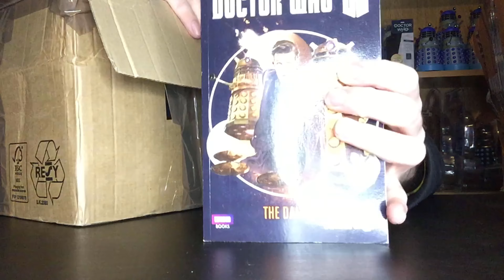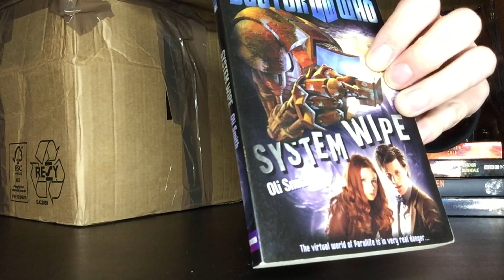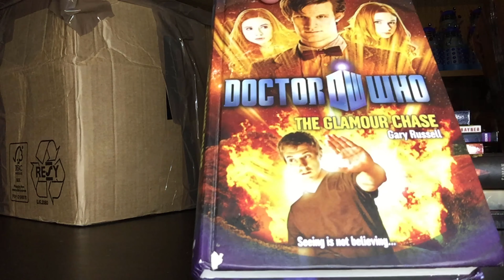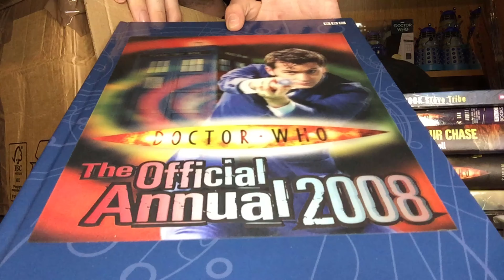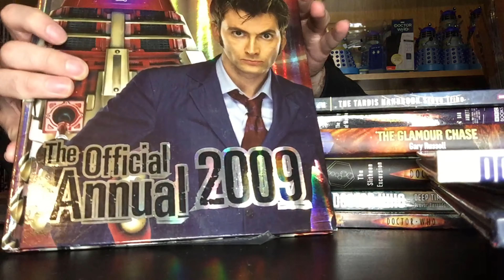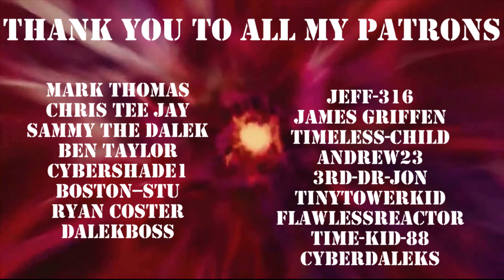Part 2/3 Best Doctor Who Unboxing This Year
Thank you so much to Mark for supplying me with every single bit of Doctor Who merchandise you see before your very eyes in this unboxing.